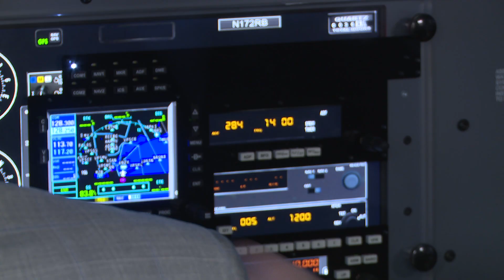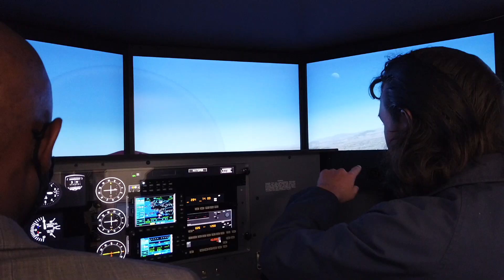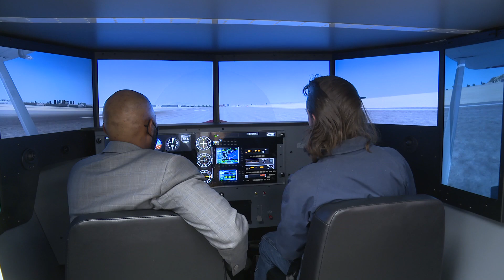Academy @ Shawnee – First FAA-approve Flight Simulator in a Kentucky High School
Students at The Academy @ Shawnee demonstrate their new FAA-approved Red Bird Flight Simulator, which offers students in the Aviation, Interactive Media Arts and Manufacturing Academy real-world, “fly the plane” experience in an authentic cockpit. This is the only FAA-approved flight simulator in a high school in Kentucky.